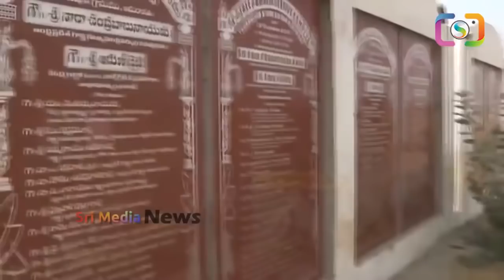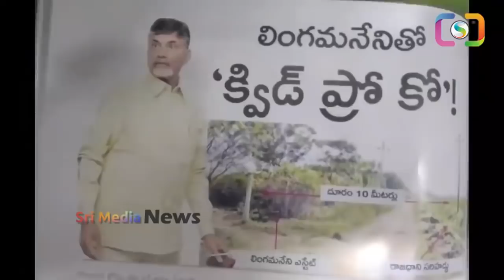చంద్రబాబు భూములు ఎలా దోచుకున్నారో చుడండి | Documentary story Chandrababu On Insider Trading | SMN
WATCH : చంద్రబాబు భూములు ఎలా దోచుకున్నారో చుడండి | Documentary story Chandrababu On Insider Trading | SMN